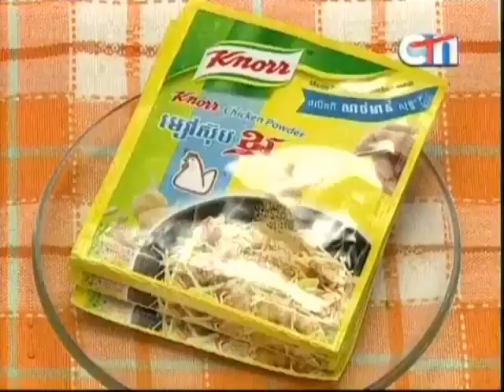woman idea 15 May 2013